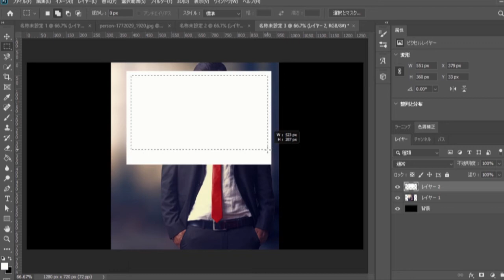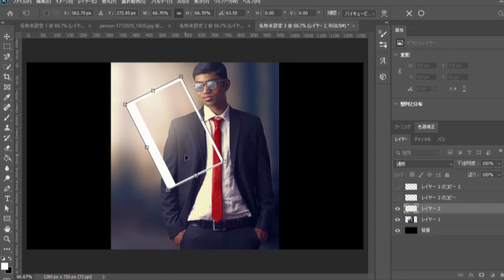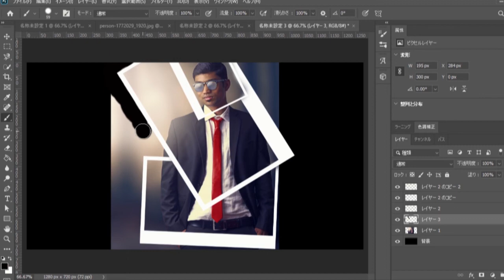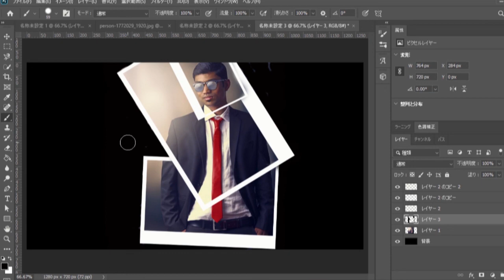写真を、ポラロイド風にしてみた